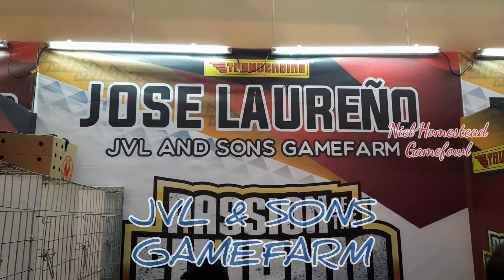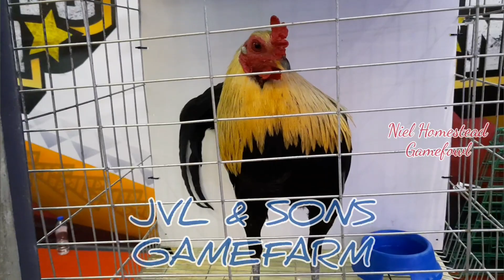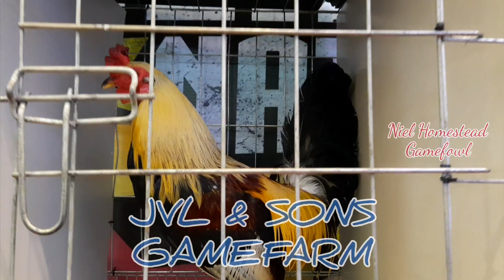Iloilo National gamefowl Expo 2020 JVL & SONS GAMEFARM